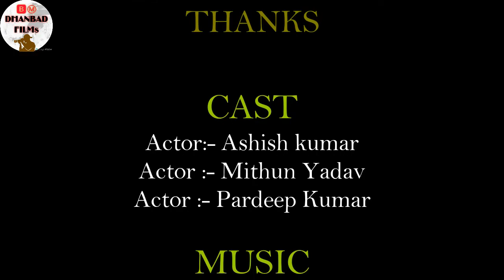Diwali Special ! फिर लौट के दोस्त पुराने नहीं आते ! Best friend heart touching story ! Dhanbad Films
Diwali Special ! फिर लौट के नही आते पुरानें दोस्त ! Best friend heart touching story ! Dhanbad Films.

A short video film,comedy video,heart touching video,

Heart touching ,best friend video,diwali special video,
GARIB KI DIWALI | NEW LATEST DIWALI SPECIAL VIDEO
diwali special video.tom funny videos 2018.
Greeb ki Diwali 🔥 | Pahari Culture| Himachali Comedy

4:48
गरीब की दिवाली । Diwali special video ।
TESTING NEW CRACKERS | FIREWORKS STASH 2018 |

Garib ki diwali ( diwali special video )